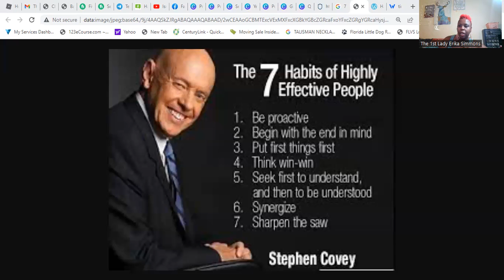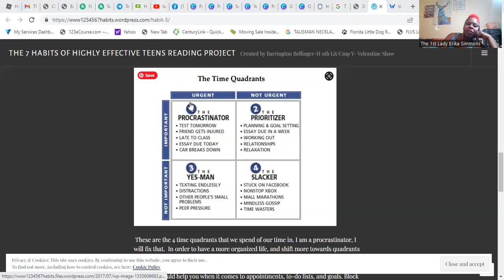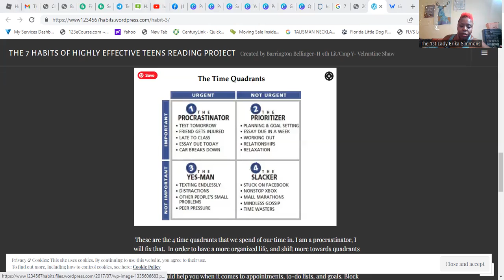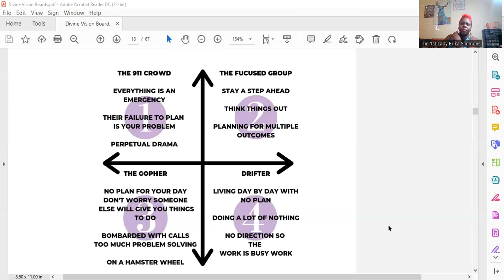Respect Your Time! Respect Your Mind!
This morning we are discussing time management and saying no.  Your time is valuable.  Consider it a part of self care to say no.  You can not be a gopher putting out other people's fires.  Build relationships that have a positive exchange or an equal exchange.

Conversations that ignite and provoke the mind, body and soul.